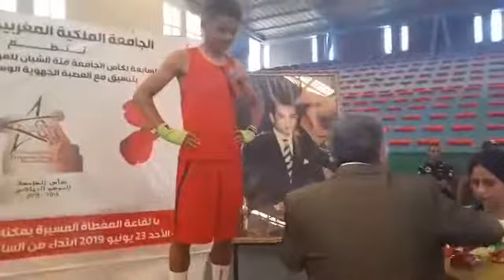Final Coupe de la Fedration 3